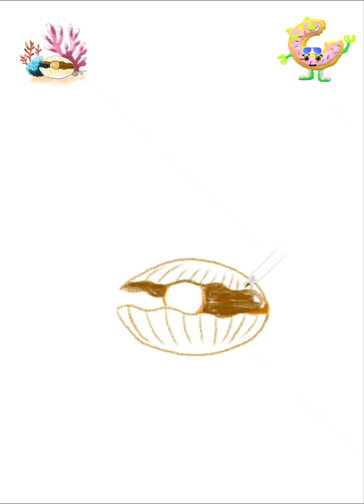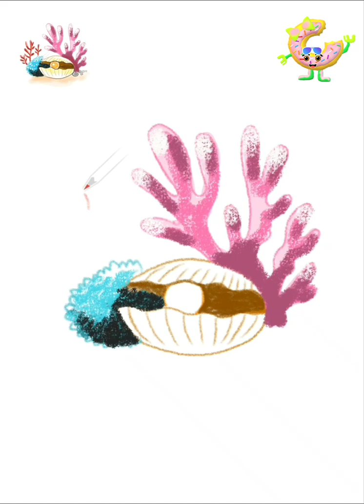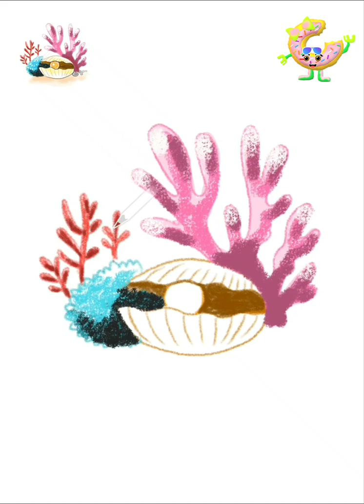Oyster with pearl | How to draw & color digitally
❄ Check Out This New Video ❄

💜💙💚💛🧡❤MuMu Tv Surprise💜💙💚💛🧡❤

🎈Please keep supporting my channel, your love & support in every video gives me more confidence to improve my work.